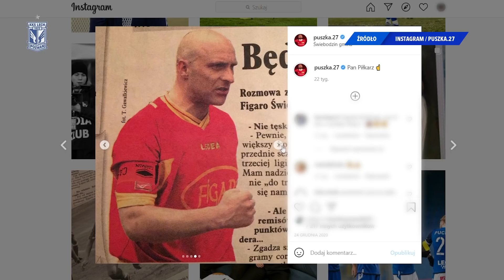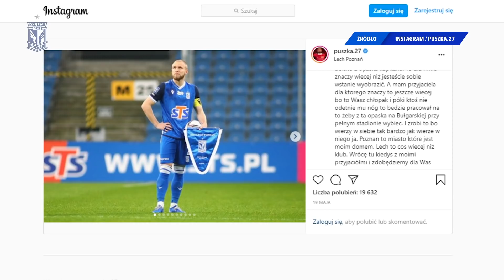GRAŁEM W KOLEJORZU | Tymoteusz Puchacz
Po zakończeniu sezonu 2020/21 z zespołem Lecha Poznań pożegnał się Tymoteusz Puchacz, który przenosi się do grającego w niemieckiej Bundeslidze Unionu Berlin. Wychowanek Kolejorza niebiesko-białe barwy reprezentował w latach 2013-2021. W pierwszym zespole zdążył w tym czasie rozegrać 82 mecze, w których strzelił 7 goli i zaliczył 12 asyst. Czas spędzony w zespole Lecha - od akademii we Wronkach aż po grę w ekstraklasie i europejskich pucharach "Puszka" podsumował przed naszymi kamerami. Zapraszamy serdecznie!